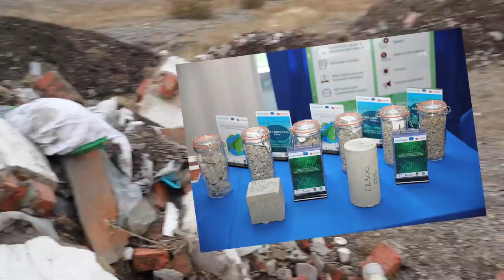Миний модель болооч .../VLOG#124